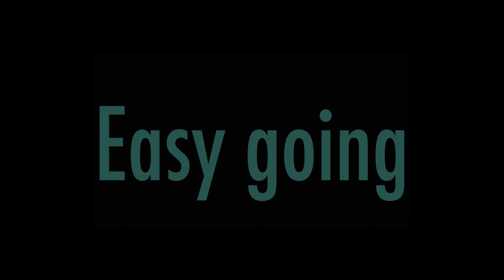Brewdog Digital Advert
Brewdog Repositioning Digital - Crafted for you

*Created by Alex & Henry Falmouth University Creative Advertising students*